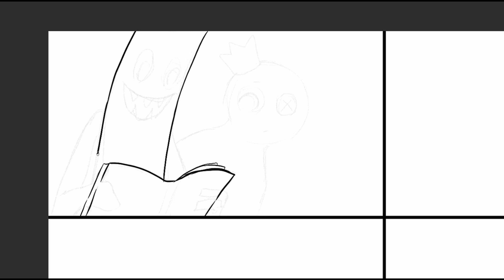Blue x Green Rainbow friends! Blue peeked at Green part 1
Would you like to see the story continue?